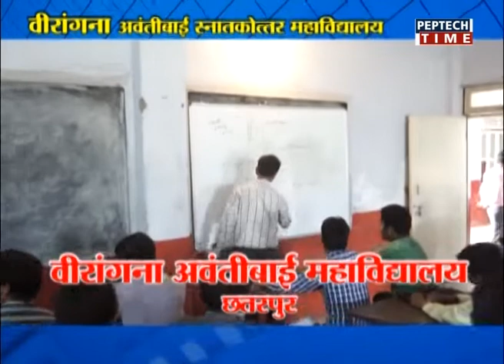NEWS PER HOUR 12PM DATE 10/07/2018